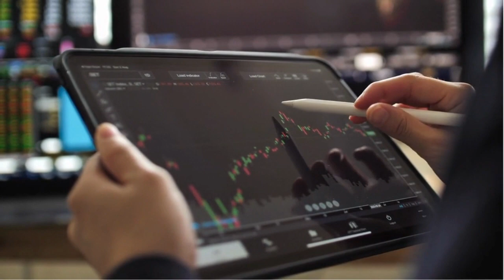El Ibex 35 cierra con ganancias moderadas